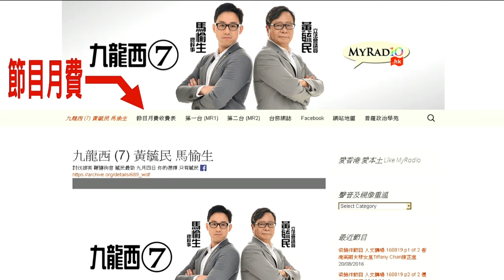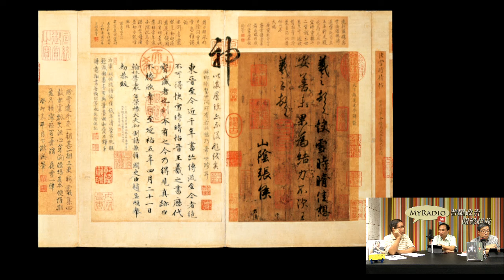天天天藍 160822 ep176 p2 of 3 黃金大挪移及故宮國寶大遷徙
主持  謝義方  宋景輝  張三